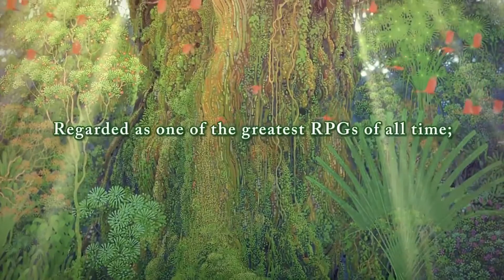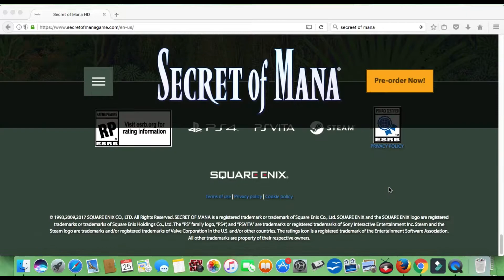SECRET OF MANA GANHARÁ REMAKE PARA PS4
Secret of Mana ganhará remake para Ps4, Ps Vita e Steam.
Lançamento está previsto para 15 de fevereiro de 2018.